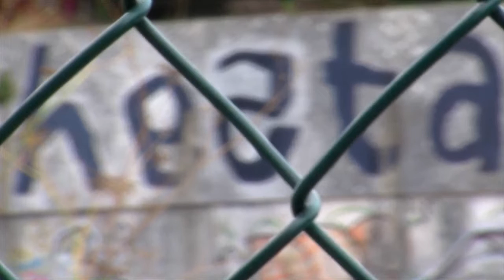06102016 2 EDULI